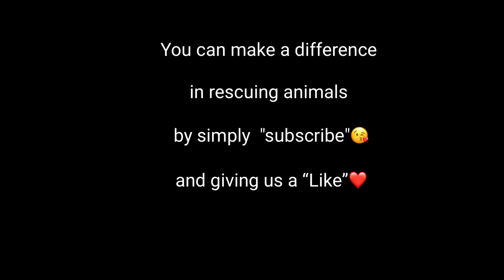Incredible Transformation of a Stray Dog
K9 Advocates MB rescues animals in northern communities in Manitoba, Canada.
Your donation will be used solely for animal flight costs and vet expenses.
All humans working with us are volunteers; no one is paid.